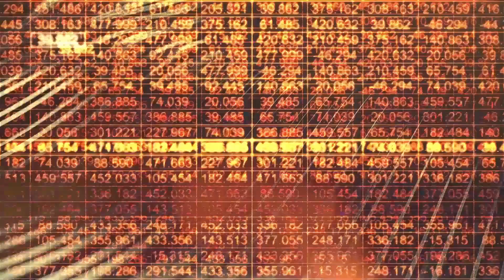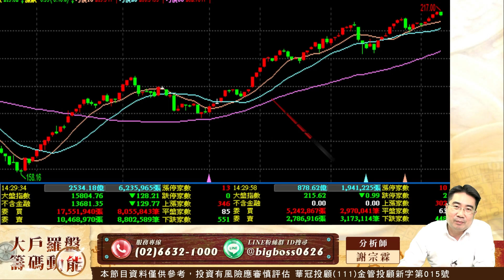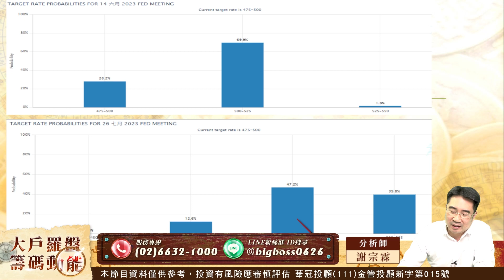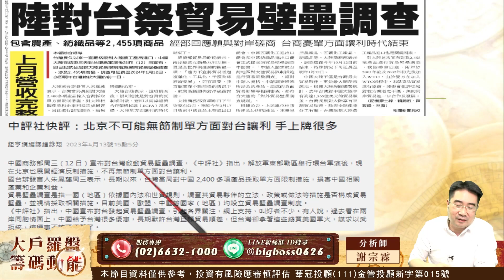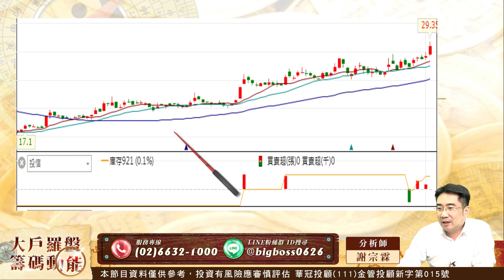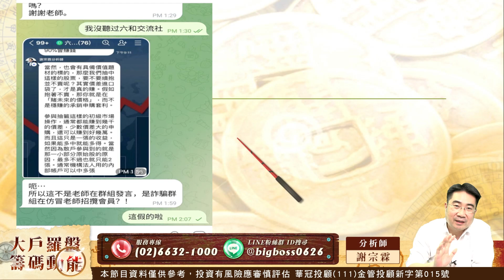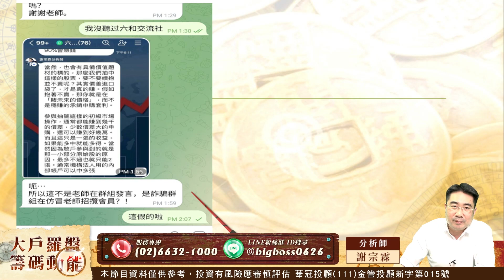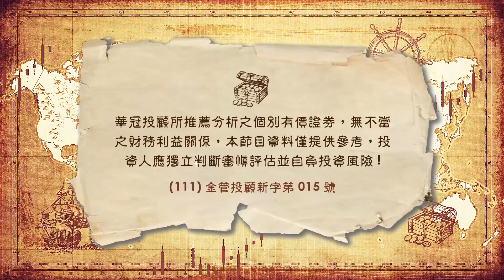地緣政治震盪一下 好股壓回偏多看待｜大戶羅盤籌碼動能 ｜謝宗霖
【Q2大戶籌碼青睞的個股】